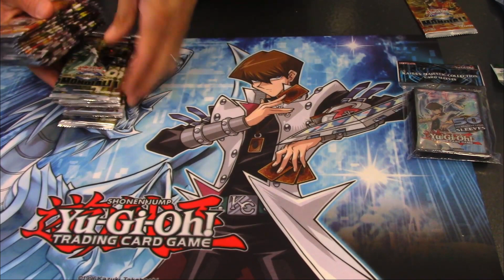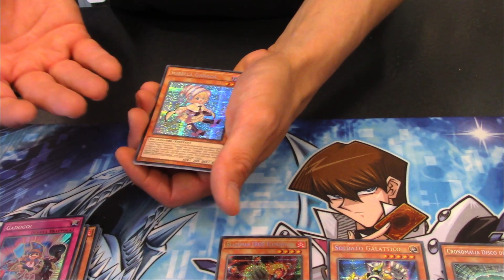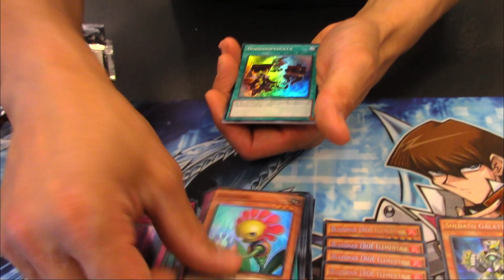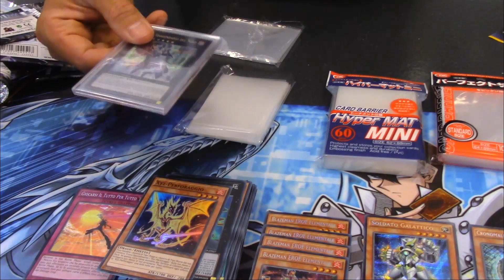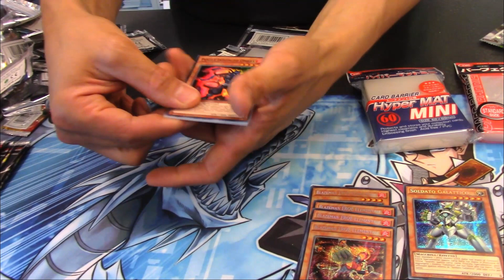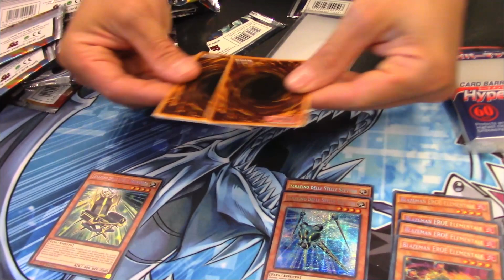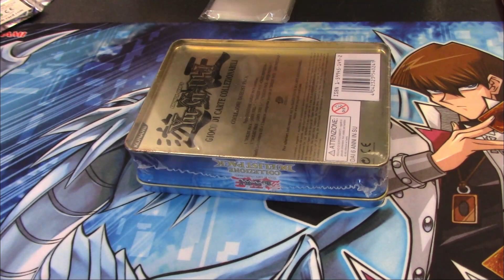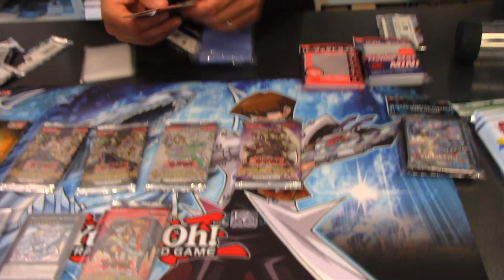EPICO! ▪▪ YuGiOh! ▪▪ TROVO TUTTE LE CARTE LEGGENDARIE!